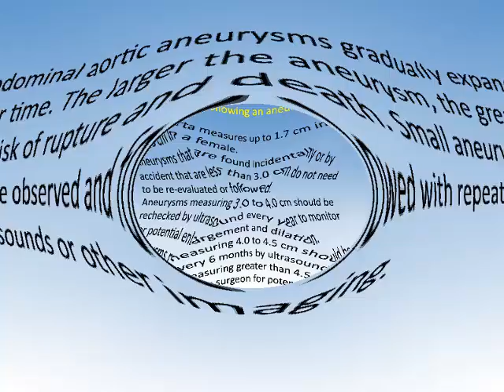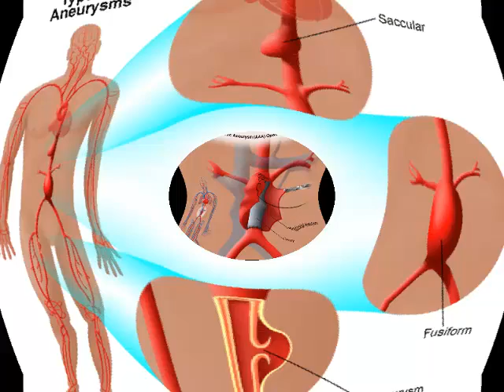How To Treat Abdominal Aortic Aneurysm